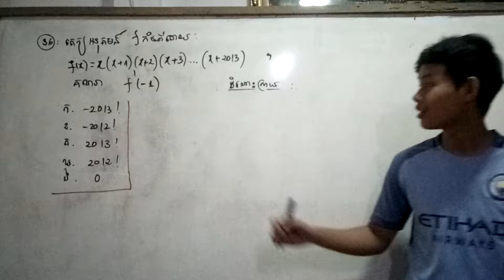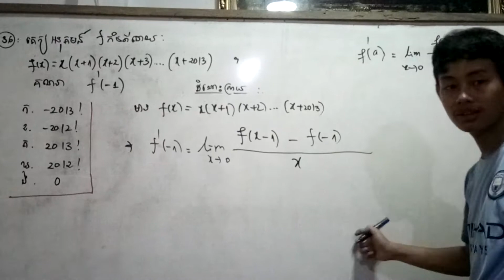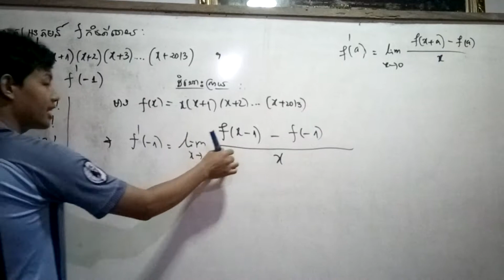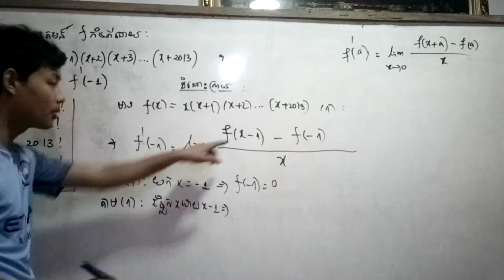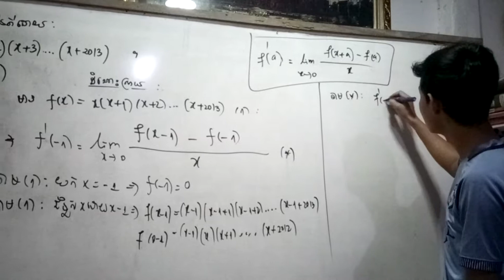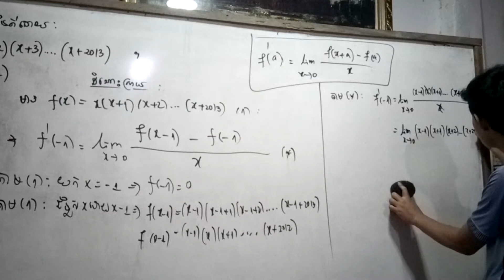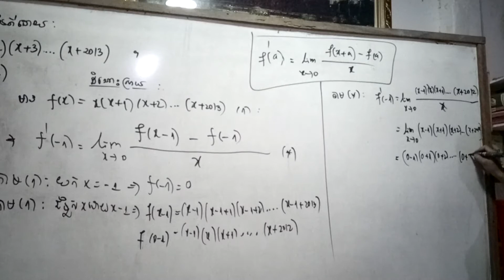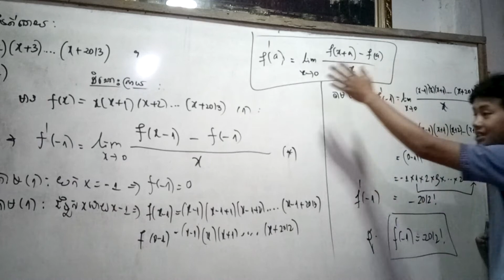គណិតវិទ្យាត្រៀមប្រលងចូលសាលាតិចណូ11(MPCB)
វីដេអូនេះ ខ្ញុំបានបង្រៀនសិស្សត្រៀមប្រលងចូលរៀននៅសាលាតិចណូ(ITC)។
ដោយសារចំនេះដឹងខ្ញុំនៅមានកម្រិត ដូចនេះហើយបើមានលំហាត់ណា ខុសឆ្គង  ពន្យល់មិនច្បាស់លាស់ សូមមិត្តអ្នកសិក្សាទាំងអស់ សូមយោកយល់និងជួយបង្ហាញបន្ថែម  !!
សូមចុចយក HD  ដើម្បីទទួលបានវីដេអូបានច្បាស់ !!
ដោយក្តីគោរព !!